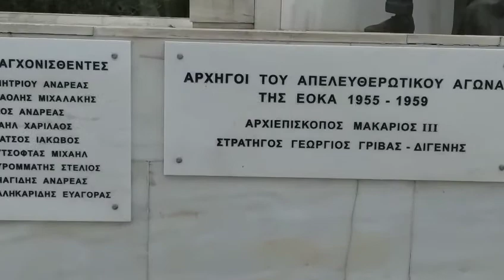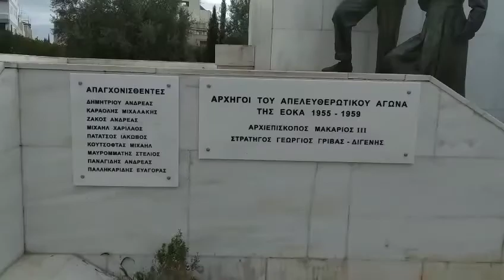Cyprus walking tour